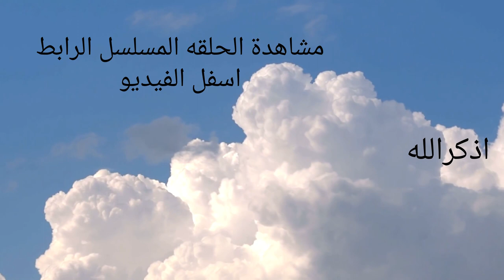مسلسل الي مالوش كبير الحلقه الاولي كامله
قصة المسلسل
يجبر والد غزال - ابنته على الزواج من رجل أعمال ثري، بالرغم من فارق السن الكبير بينهما، فتضطرها الظروف أن تصبح قاسية وقوية، حتى تتعامل مع المحيطين بها، وتتعرف على الشاب سيف الخديوي وتقع في حبه.
ياسمين عبد العزيز
احمد العوضي